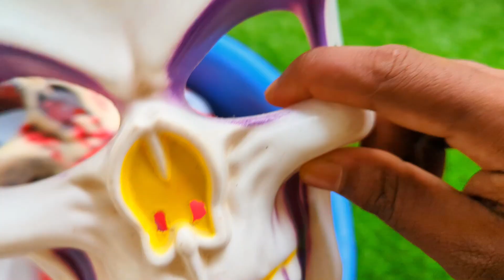AVENGERS HULK vs CAPTAIN AMERICA vs SPIDERMAN vs IRONMAN THANOS CARTOON, THOR AVENGERS ASSEMBLE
HULK vs CAPTAIN AMERICA vs SPIDERMAN vs IRONMAN AVENGERS THANOS,HULK CARTOON, THOR,BATMAN, HULK MAESTRO VS HULK ZOMBIE AVENGERS ASSEMBLE | SUPERHEROES ZRT

SUPERHEROES ZRT channel and all of its videos are not “directed at children” within the meaning of Title 16 C.F.R. § 312.2 of the CHILD ONLINE PRIVACY PROTECTION ACT (USA) is not directed to children under the age of 13. Additionally, SUPERHEROES ZRT Channel disclaims any and all liability or responsibility for the practices and policies of YouTube and its agents and subsidiaries, or other affiliated third parties, regarding data collection.